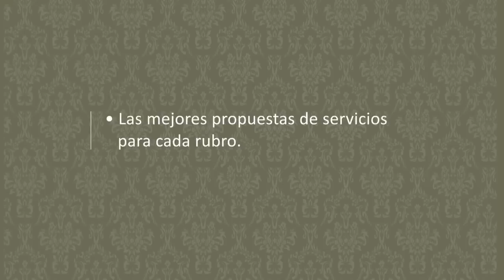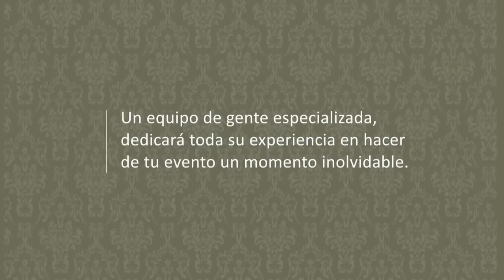Finca Madero 02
Finca Madero es un imponente salón de estilo colonial rodeado de jardines, con un pequeño lago y una arboleda de más de 80 años. Enormes galerías luminosas que rodean los salones, son perfectas para realizar recepciones al aire libre. El espacio soñado para un evento inolvidable!